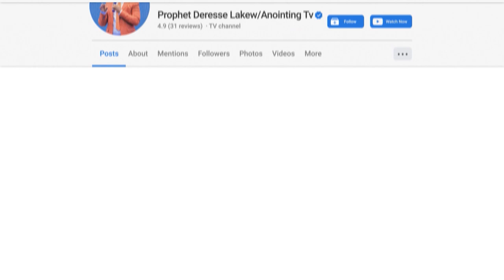የእግዚአብሔር ቅባት...ሊታይ የሚገባው ድንቅ ትምህርት ...Addis Ababa//አዲስ አበባ //ቁ.2// አጥቢያ